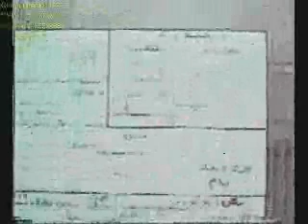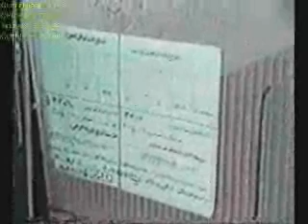square ball play game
مبارة لعبت في. 24_4_1993  للعبة square .